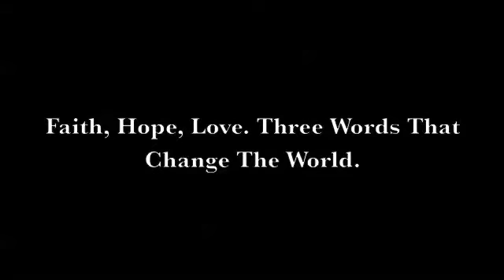♥ HOPE AND LOVE ♥